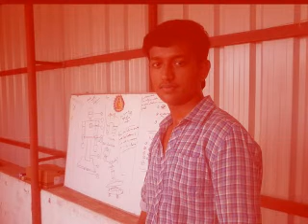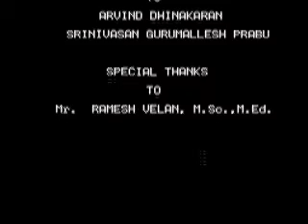My First Robot Rex